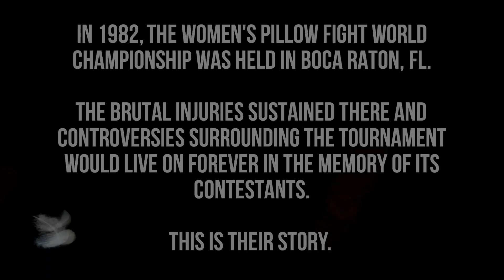Super Pillow Fight: Bird Gang!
Let's play a steam game!